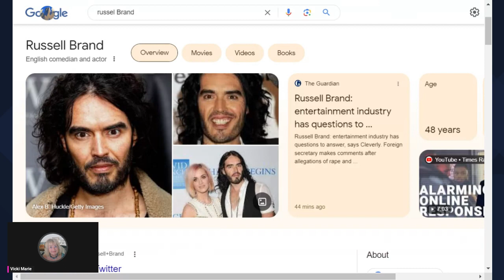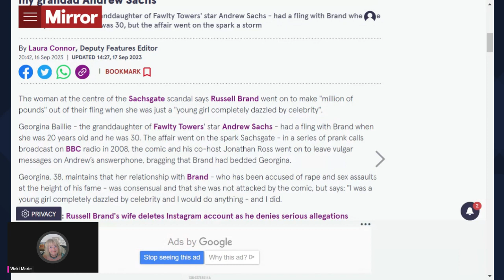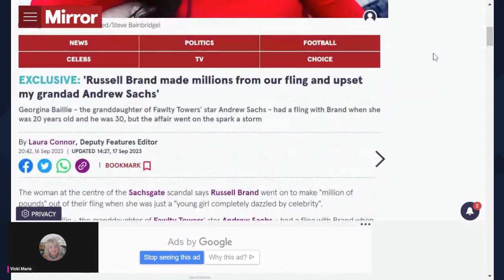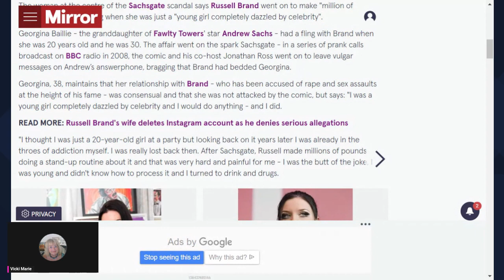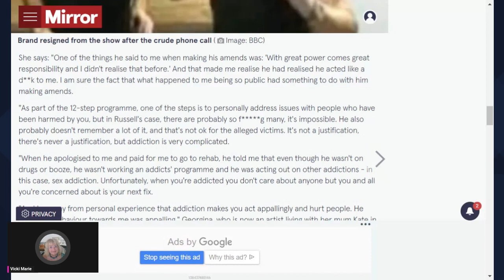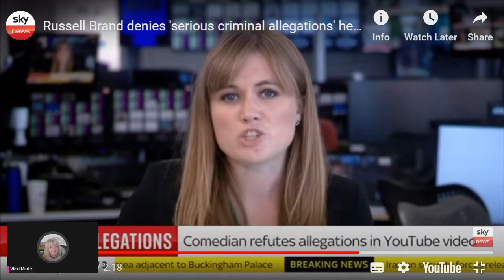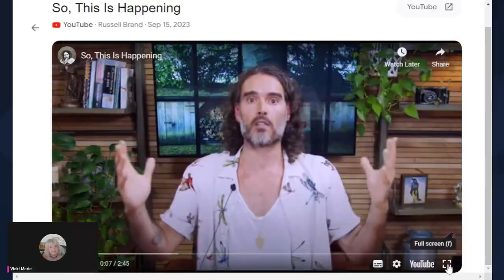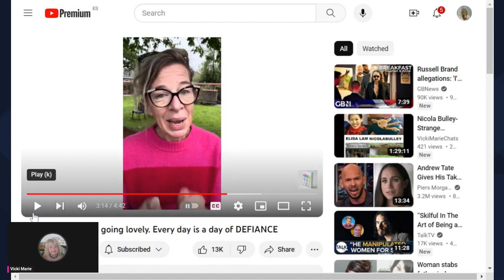Russell Brand- Why do MSM wait years before revealing secrets?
Let´s chat---

I love reading your comments, please keep them respectful to everyone. We are all grown ups, we can disagree respectfully and not aggressively.

 - link here:

If you feel you are in danger from a partner or family member, don´t wait- get out of there and contact the authorities.

Vicki

VickiMarieChats